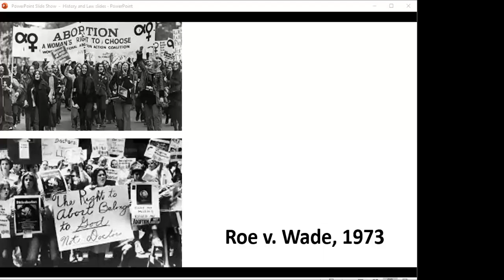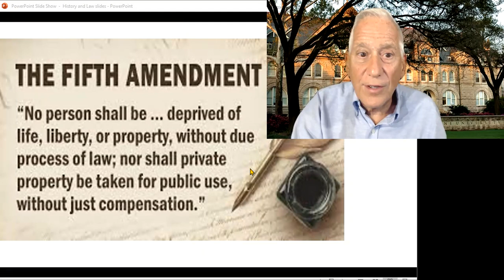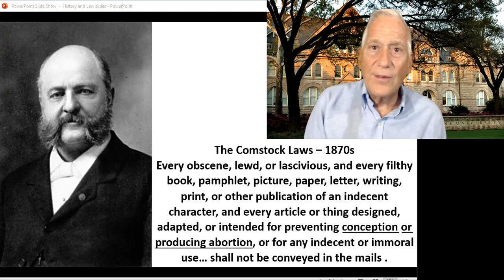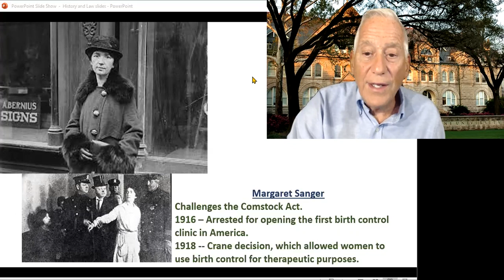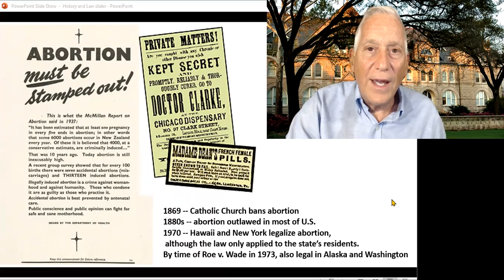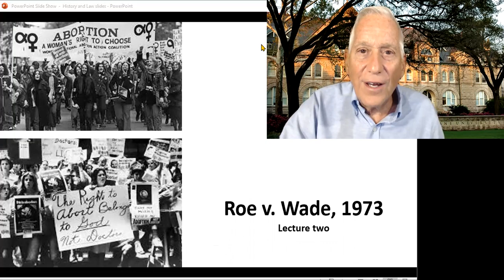Lecture Roe v Wade 1